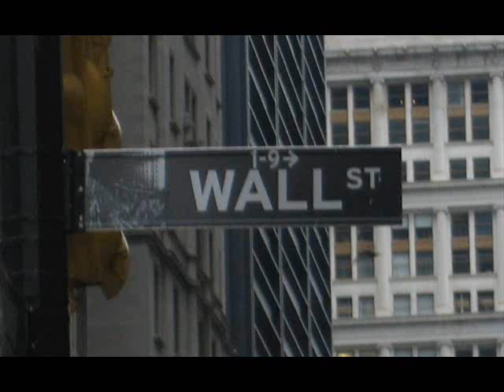How to Trade Commodities for Beginners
Beginners guide, for people interested in trading commodity futures markets.

Magazine article converted to audio.

(hard-copy displayed under website menu item: Trading Strategies)